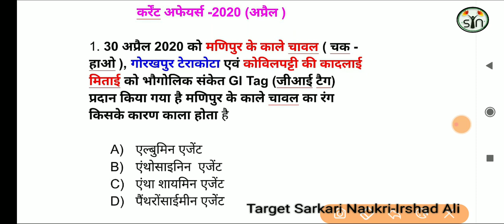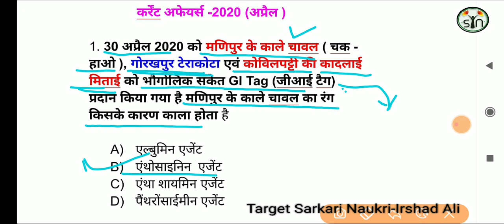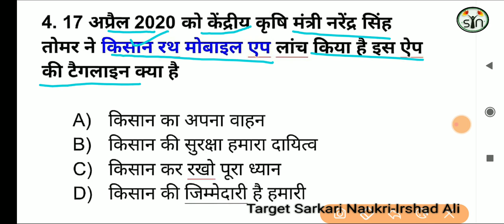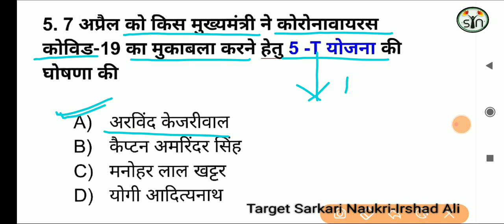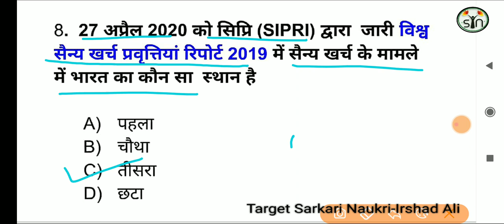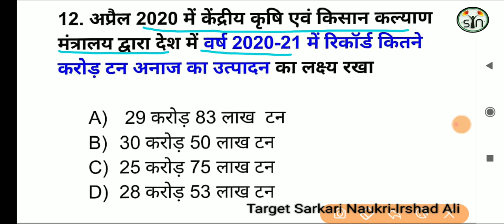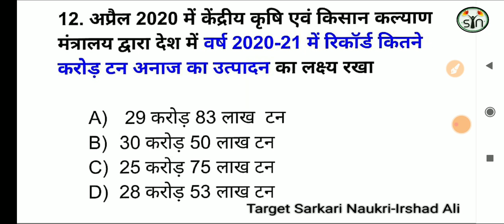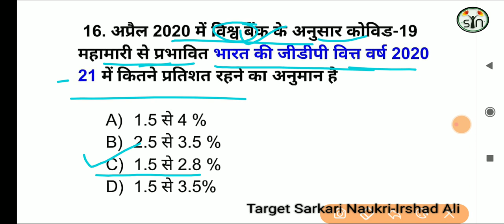Current Affairs II 05 II Top Most Questions II BEO II UPPCS II खंड शिक्षा अधिकारी